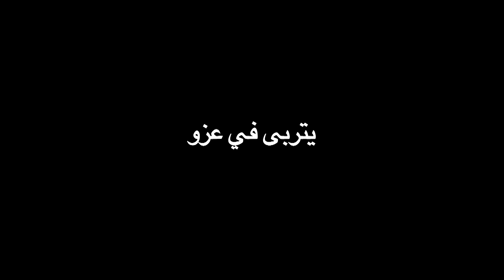الحلقة الاولي من المسلسل الكوميدي "سوبر هنيدي" بطولة نجم الكوميديا محمد هنيدي